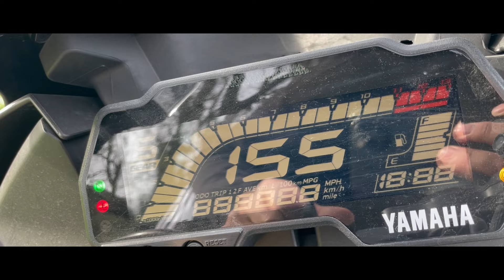KOLIKO YAMAHA R125 TREBA OD 0-100km/h? *Yzf-R125 2020*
Yamaha YzfR125 od 0-100km/h!??
Pretplati se s zvoncem,te lajkaj video!!
Ljubi brat!!!